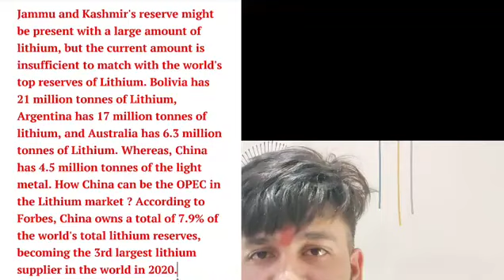Finally India became 3rd largest country to hold Lithium reserves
In this video we have discussed about the lithium reserve an how Indian economy get a boost because of the reserve